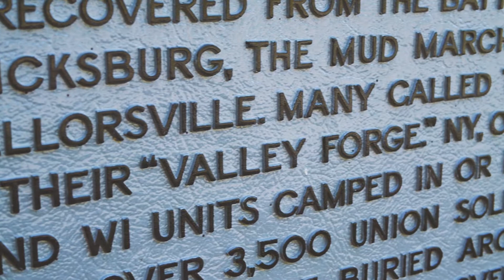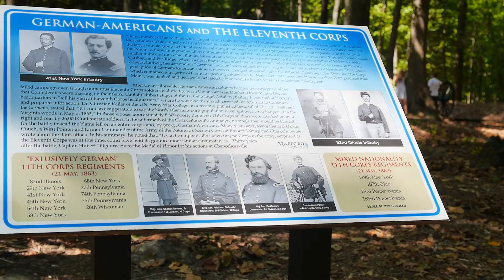Capture Fredericksburg - Stafford Civil War Park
Stafford Civil War Park preserves camps where part of the Union Army of the Potomac recovered from the Battle of Fredericksburg, Virginia.

The park became known as "the Union Army's Valley Forge" and recalls the brutal winter that followed the Army of the Potomac's bloody defeat at Fredericksburg, and features a driving tour, trails, interpretive panels, the well preserved earthworks of Union artillery batteries, ruins of huts built by soldiers, historic roads and more.